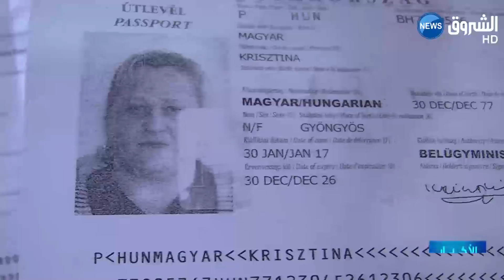وهران: رعيتان أجنبيتان يشهران إسلامهما وسط جمع غفير